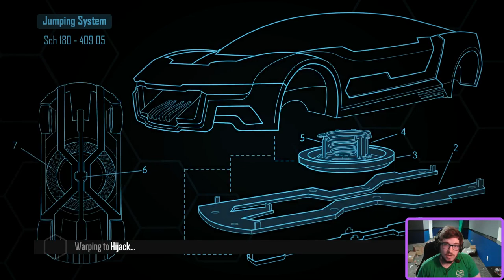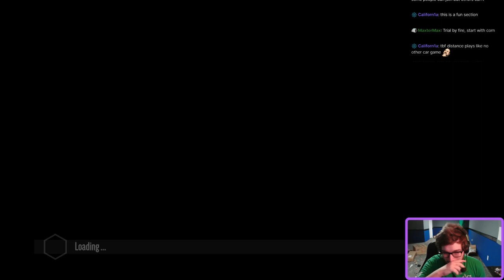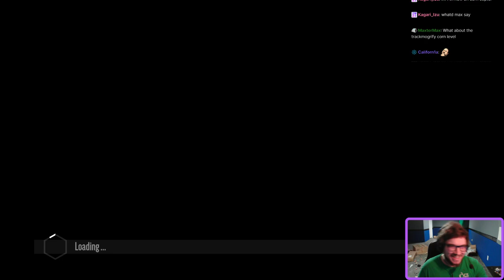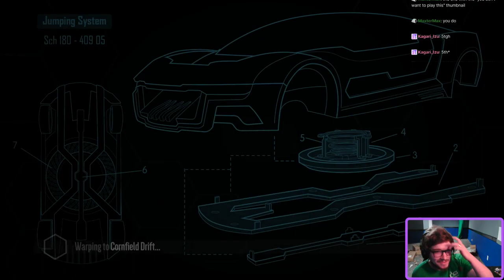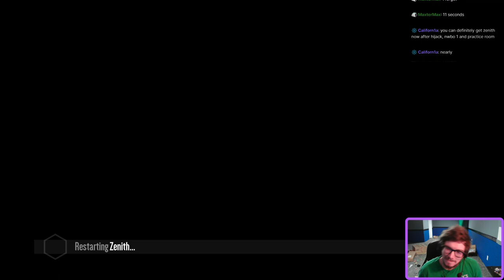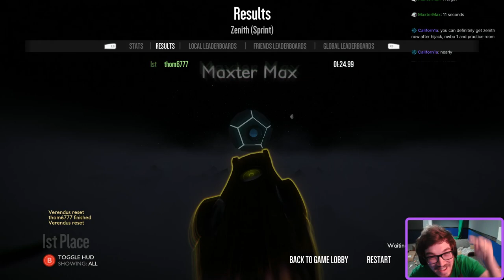Corn and flight grip